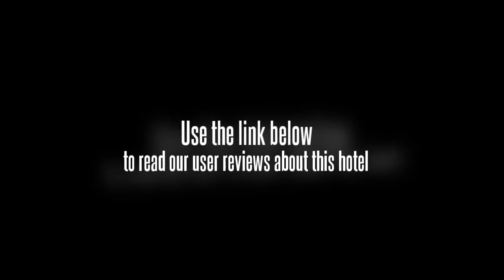Mansion Laforte Hotel Beijing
Located in Chaoyang District, the Mansion Laforte Hotel Beijing is a perfect base while in Beijing.

The Mansion Laforte Hotel Beijing caters for families with children offering babysitting / child services. Other facilities available to guests include a 24 hour reception, a business centre and conference room(s). Business amenities at the hotel include a secretarial service and function rooms. Facilities at the hotel include a safe-deposit box, a laundry service and meeting rooms.

If you're travelling with a family in tow, the Mansion Laforte Hotel Beijing offers sizeable rooms geared towards the requirements of families and kids. All rooms at the Mansion Laforte Hotel Beijing contain full kitchen and laundry facilities. Rooms at the hotel have a refrigerator, a mini bar and tea and coffee making facilities. Also included are a safe, a plasma / LCD TV and cable / satellite channels.

Beijing National Stadium, Dawangqiao and Workers Indoor Arena are within driving distance of the Mansion Laforte Hotel Beijing. Internet access is available for guests wishing to keep connected during their stay. China Railway Museum is a 10 minute drive from the hotel.